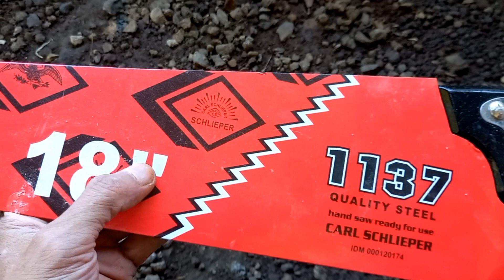Gergaji Kayu CARL SCHLIEPER 1137 18 Inch, Gergaji Baja Jerman Yang Garang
Gergaji kayu CARL SCHLIEPER 1137 adalah merek gergaji tangan yang cukup berkualitas dengan bahan baja dari Jerman. Gergaji ini memiliki mata yang sangat tajam dan tidak mudah tumpul.

Karakter gergaji CARL SCHLIEPER ini boleh dibilang garang dan sangat enak digunakan untuk memotong kayu yang lunak maupun yang keras.